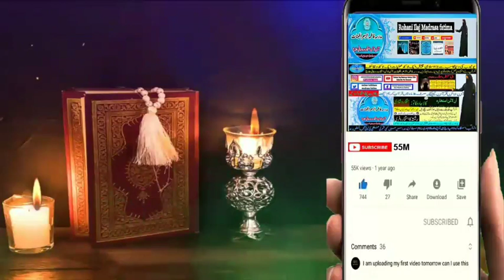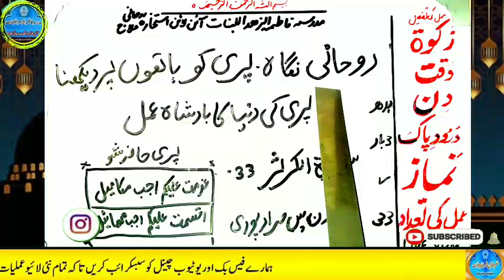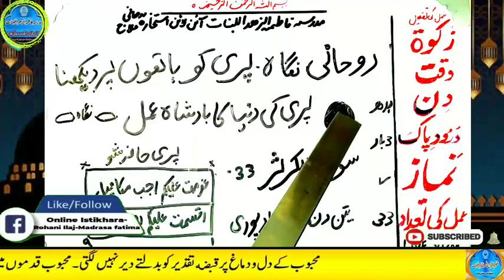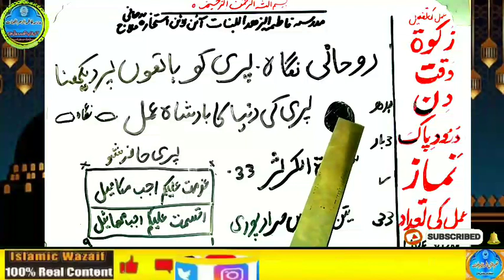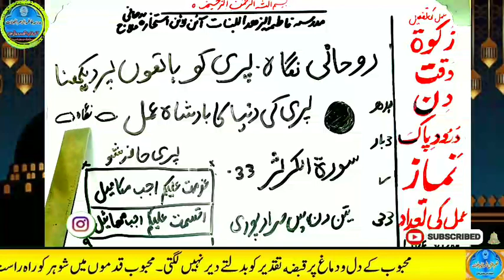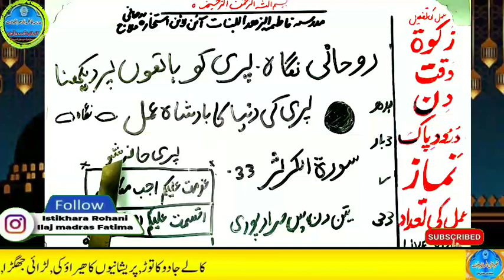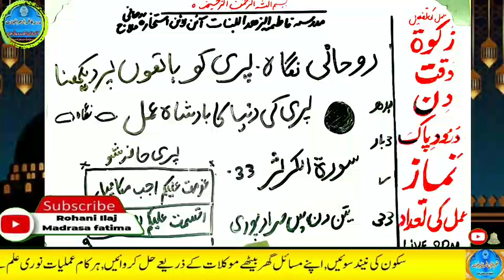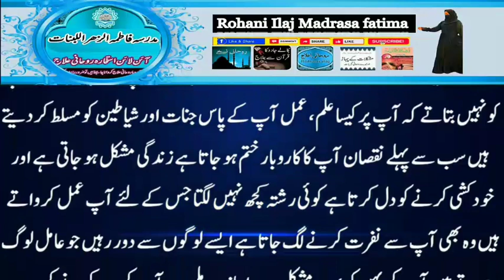Amir hone ka wazifa, daulat ka wazifa, rizq ka wazifa, wazifa for money, jab, pari, mokil ka amal